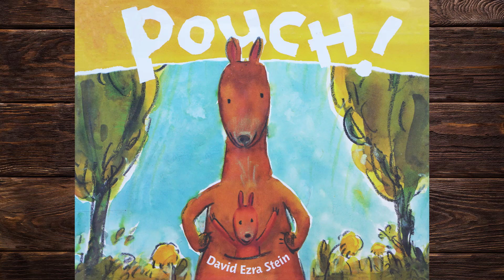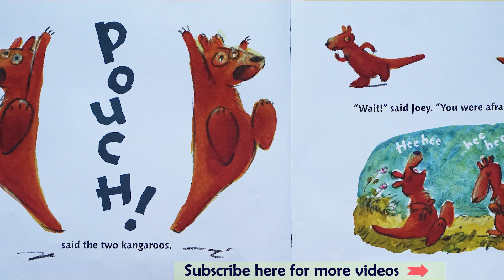POUCH by David Ezra Stein - Children's Books - Read aloud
Caldecott Honor winner David Ezra Stein's delightful tale of a baby kangaroo's first hops toward independence is perfect for board book audiences. Joey wants to go exploring, but at first he isn't sure he's ready to leave Mama's safe, warm pouch. Touching on a universal childhood experience, this sweet tale celebrates trying new things.